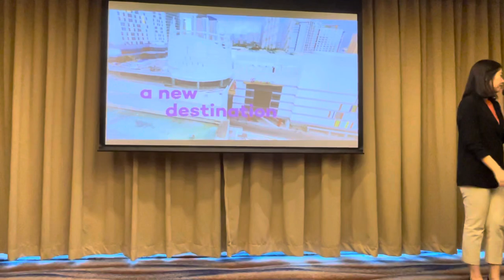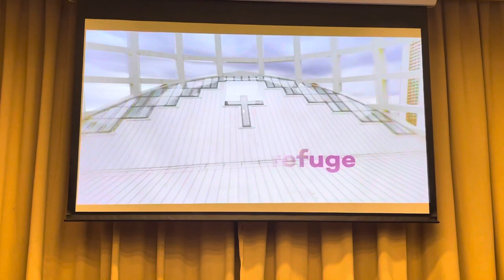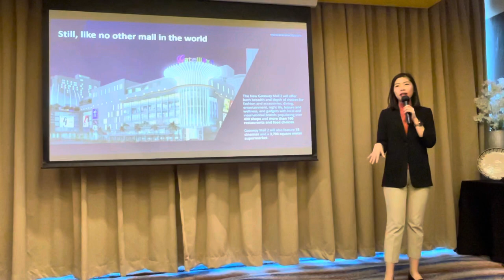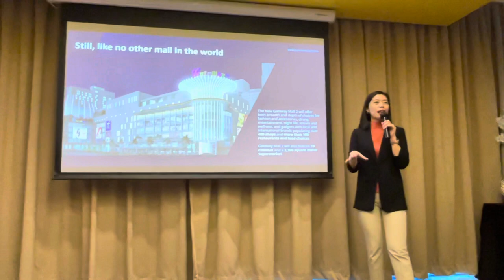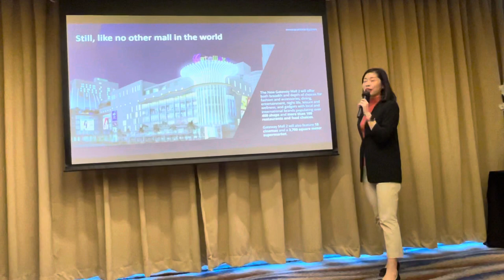What to expect from the Araneta City New Gateway Mall 2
What to expect from the 5 Billion Pesos investment in the Araneta City Gateway Mall 2? Marjorie Go, Assistant Vice President for Marketing of Araneta Center Inc. bares to the media what to see in the first ever integrated mall in the country from TheCityOfFirsts before the media tour.

Watch the video: